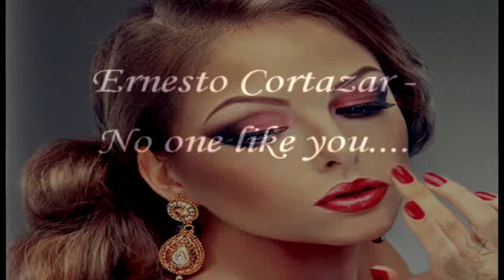Ernesto Cortazar ~ No One Like You...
Szép nyári napokat kívánok Mindenkinek !
Ernesto Cortazar ~ No one like you...( Senki, mint Te...)
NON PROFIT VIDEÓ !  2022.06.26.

Mindenki azt mondja, hogy a szeretet fáj, de ez nem igaz.
A magány fáj. Az elutasítás fáj. Valakinek az elvesztése fáj.
Az irigység fáj. Mindenki összekeveri ezeket a szeretettel,
de a valóság az, hogy a szeretet az egyetlen dolog ezen a világon,
ami elfedi az összes fájdalmat és segít, hogy újra csodálatosan érezd magad.
A szeretet az egyetlen dolog ezen a világon, ami nem fáj."

Meggyesi Éva
Ölelj át engem  ~  verséből részlet...
Szeress úgy, ahogyan én is !
Szelíden, türelmesen
Szeress, és törd át a gátat,
amely még köztünk lehet.
Hidd el, hogy szeretlek én is,
mint a legtisztább levegőt,
mely felfrissít engem, és éltet,
testembe adva új erőt.
Szeress, hisz ki tudja, holnap
mivé válik az életünk,
most szeress ! Ki tudja holnap
mi vár ránk, mire ébredünk.

A zene az előadó és a kiadó tulajdona ! Nem szándékozom a szerzői jogokat sérteni !The music is the property of the artist, author and publisher!I do not intend to infringe copyright!If I have made a mistake, please contact meand delete the video!